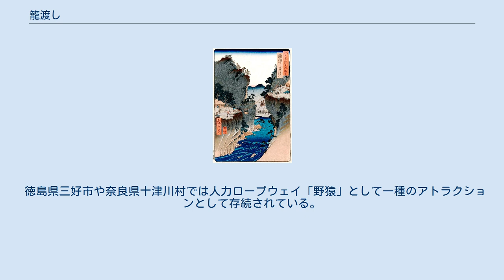籠渡し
広重「飛騨　籠わたし」 籠渡し（かごわたし）は、橋を架けることが出来ないまたは許されないために、両岸の間に綱を渡し、その綱に籠を吊り下げ籠に人を乗せ、または物を入れ、対岸に渡すものである。
しばしば、この両岸は急流をはさんだ懸崖、絶壁である。
 歌川広重の「飛騨籠渡図」でも知られる。
 飛騨の白川、越中の黒部川、庄川にあったが、明治以後、廃絶した。
 飛騨のものは、神通川の上流、白川村の渓流をはじめとする急流にもうけられた。
 吉城郡中山村のものは、対岸は蟹寺で、両岸は断崖絶壁で橋を架けることができない。
 大野郡椿原のものは対岸は蘆原で岩石が丈高く、水面はたいへん低い。
 ともに川幅は広い。
 鳩谷と萩町との間に渡すものは、東岸が高く、西岸が低いため階梯をたてて、籠についたという。
 装置は、対岸に杭を立て、ノブドウのつるで2尺まわりくらいの太縄とし、これを杭に結びつけて両岸に張りかける。
 これを命綱といい、猴口藤でまるく四筋立とした籠を、命綱に吊かけ、籠の前後に綱を両岸にひっぱって渡す。
 渡る人は、籠の中に立って、柱藤を左右にかいこみ、身体を固めてブランコのように前後にふり動かし、それは籠が、ぶらんぶらんと、命綱にふれるほどである。
 このときあらかじめたずさえていた藤蔓輪を前の命綱にかけて、これをたぐれば前進し再びかけ、たぐっては進んでゆくという仕掛けであり、命綱の長さは30間ないし60間である。
 綱はたるんでいて、岸からなかばまでは難なく進むが、そこからなかばは高きにのぼるようで、容易なわざではないというが、地元の人は両岸に世話人を置き交通のたよりとしていた。
 越中境のものは、1871年（明治4年）に廃されて、板橋を架し、萩町、鳩谷間は1888年（明治21年）に廃されて、翌年椿原、蘆谷間を鉄鎖橋にあらためた。
 黒部川峡流のものは針金を両岸に結び、旅客をこれに吊るして板で渡す方法であったことから、綱渡といった。
 加賀藩の流刑地でもあった五箇山では、川に架橋が許されず、行き来に籠渡しが使われたが、富山県南砺市にはそれを再現したものがある。
 徳島県三好市や奈良県十津川村では人力ロープウェイ「野猿」として一種のアトラクションとして存続されている。